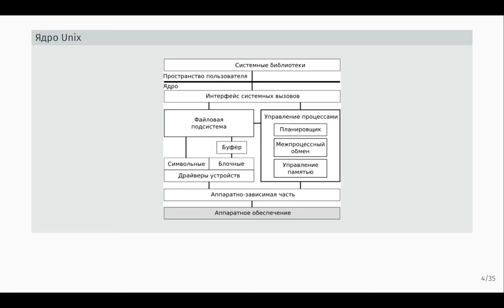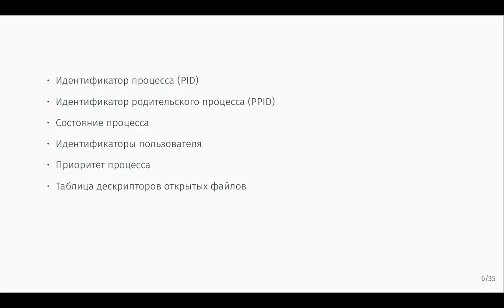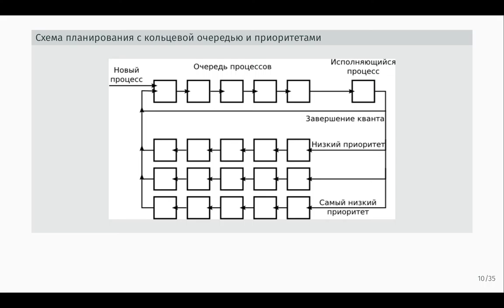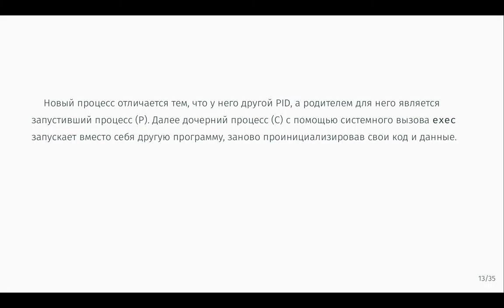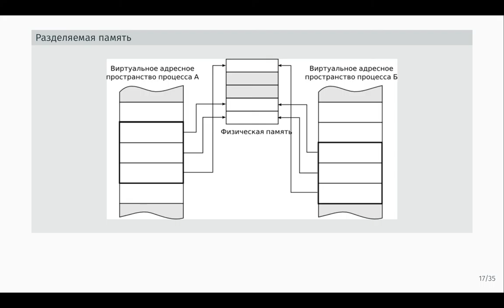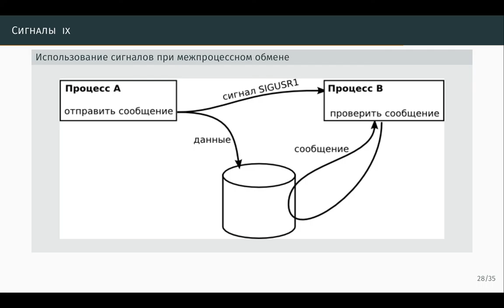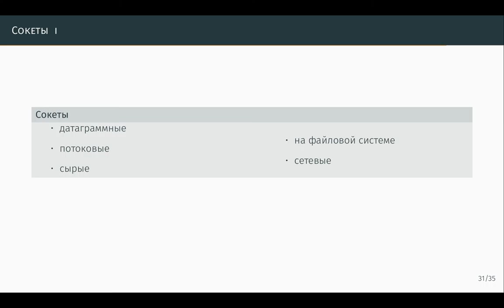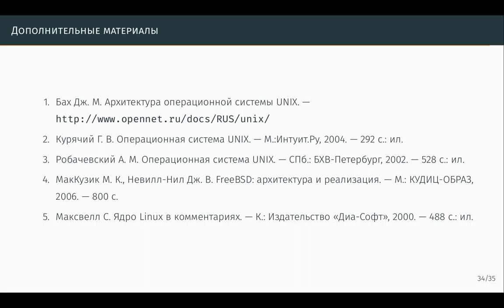Архитектура UNIX. Процессы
Операционные системы
Лекция 3